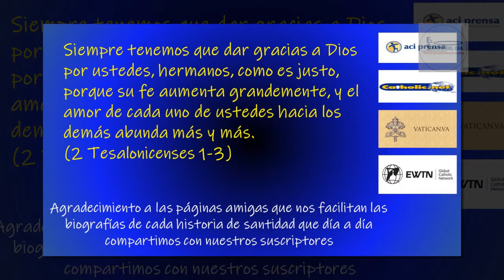NOVIEMBRE 06 | SAN LEONARDO DE NOBLAC | EL SANTO DEL DIA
Hoy, 6 de noviembre, conmemoramos a San LEONARDO de NOBLAC, Abad.

Nuestro santo del día nació probablemente en una familia de la corte de los reyes merovingios, en la Francia de la Edad Media.

Ya mayor de edad, el rey Clodoveo le concedió a San Leonardo el privilegio de liberar a los prisioneros que él considerara que estuvieran injustamente en prisión, con lo cual llegó a salvar a muchos inocentes.

Es uno de los santos más populares de Europa central. En efecto; dice un estudioso que en su honor se erigieron no menos de seiscientas iglesias y capillas, y su nombre aparece frecuentemente en la toponomástica y en el folclor. El mismo estudioso añade que él «despertó una devoción particular en tiempos de las cruzadas, y entre los devotos se cuenta el príncipe Boemundo de Antioquía que, hecho prisionero por los infieles en 1100, atribuyó su liberación en 1103 al santo, y, de regreso a Europa, donó al santuario de Saint-Leonard-de-Noblac, como ex voto, unas cadenas de plata parecidas a las que él había llevado durante su cautiverio». San Leonardo de Noblac (o de Limoges) es un santo «descubierto» a principios del siglo XI, y a ese período remontan las primeras biografías, que después inspiraron el culto hacia él.

Clodoveo le otorgó también un obispado que él rechazó, prefiriendo ingresar al monasterio de Micy, cerca de Orléans. Más tarde San Leonardo buscó la soledad de los bosques de la región de Limousin, donde vivió muchos años como ermitaño.

Gracias a sus oraciones, la reina de los francos dio a luz a un varón y sobrevivió al parto, por lo cual el rey, probablemente Clodomiro, lo recompensó con una gran porción de terreno en Noblac, el actual pueblo de St-Léonard-de-Noblac, a 20 kilómetros de Limoges.

En esas tierras San Leonardo fundó una abadía, y se dice que muchos de sus primeros monjes fueron antiguos cautivos que él había liberado.

SAN LEONARDO DE NOBLAC nos enseña el valor de anteponer la vida religiosa a los valores materiales.
También hoy la iglesia recuerda a:
San Severo
San Demetrio de Chipre